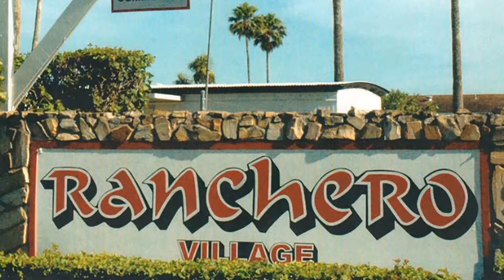Ranchero Village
Ranchero Village is a 55+ mobile home community and RV Park in Weslaco, TX